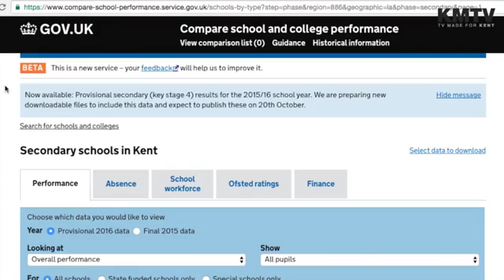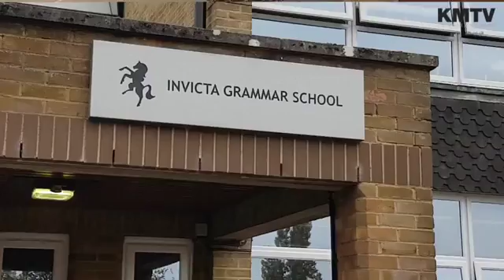KMTV Bulletin - Friday 14th October 2016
Catch up with all the latest news from across Kent, including school league tables released and Robbie Williams fan crashes her car after spotting the singer.